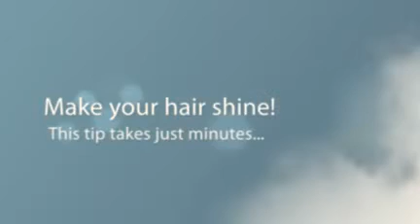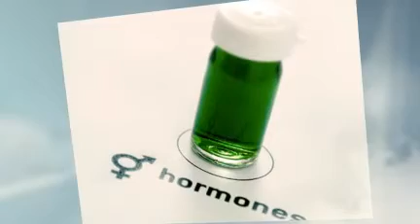Ageless Beauty: 53 Tips to Shave Off the Years!